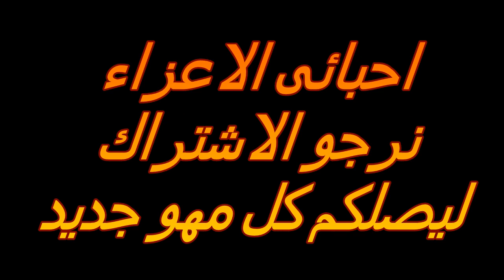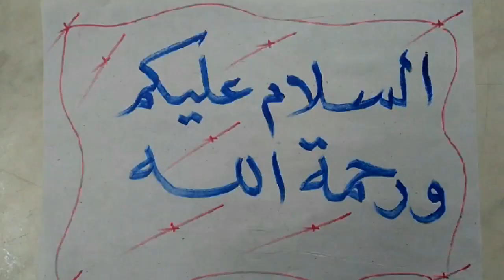تعلم اسباب ضعف المياه انواع مختلفة / حلول ونصائح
تعلم اسباب ضعف المياه انواع مختلفة / حلول ونصائح / نرجو الاشتراك والاعجاب وتفعيل الجرس ليصلكم كل ماهو جديد ان شاء الله / بارك الله فيكم / لمتابعة الفيديو السابق /